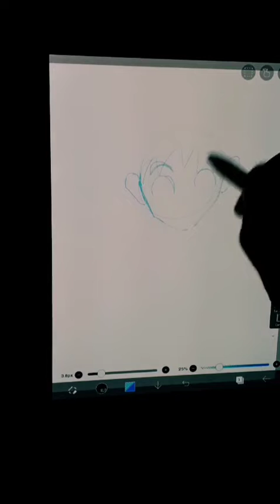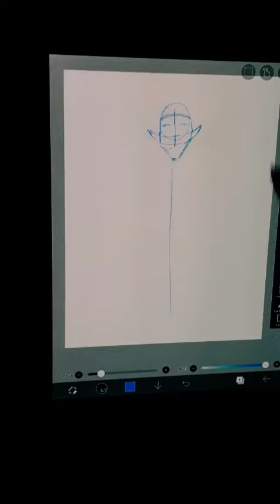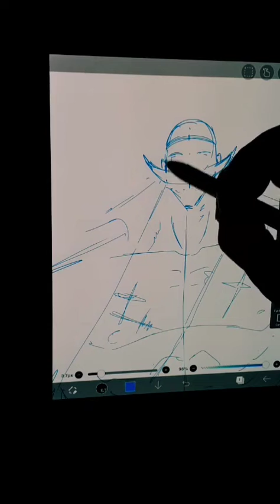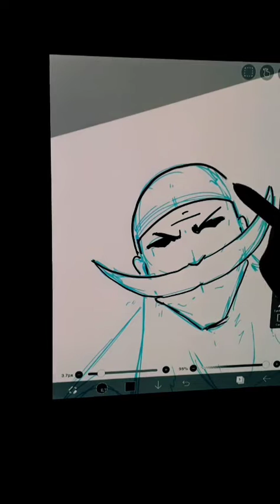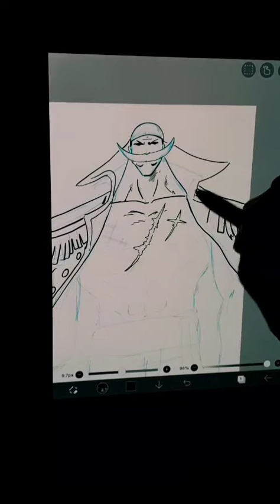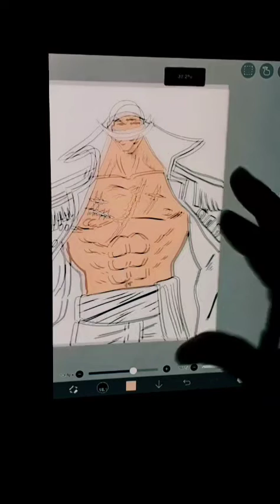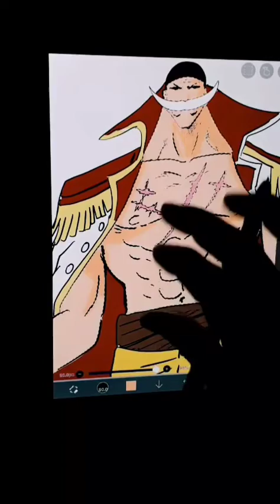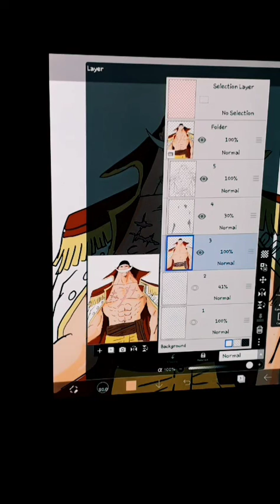Live drawing goku one piece!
Instagram rickkblanc